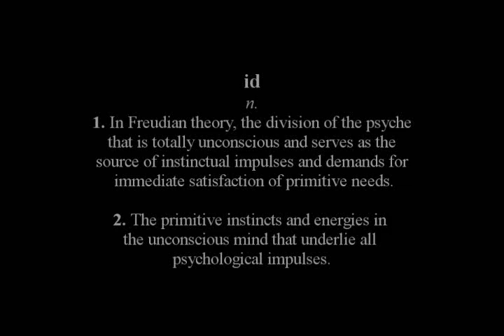The Id Proxy trailer 1.wmv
Trailer for the upcoming feature horror movie "the id proxy".

Starring Jim Baker, Rebecca Howland, Rick Dumont, Lauralee Ellis, Edward Payson, Eric Sansouci, Evalena Marie, Jack Ordway.

Written and directed by Matthew C Dumond.

Producers - Shawn Doherty, Peter Barbush, Edward Payson. Associate Producer - Jeremiah Cheries. Director of Photography - Peter Barbush. Assistant Director - Shawn Doherty.

Music Composed by: Matthew C. Dumond